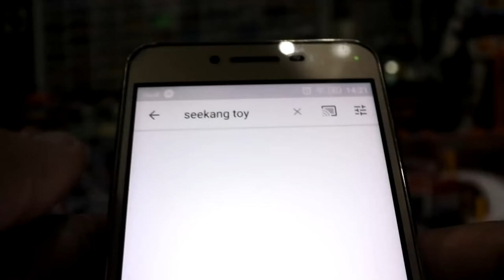ฟิกเกอร์ คาเมนไรเดอร์ยุคโชวะ ของเล่นอายุ 20 ปี